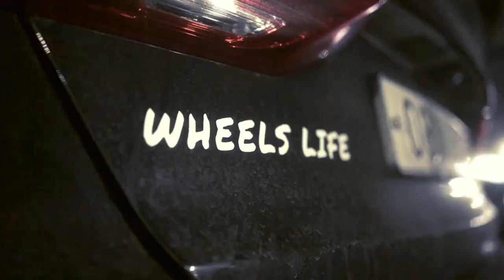[CAR] chill & Lo-fi - Fujiwara tofu shop car meet in korea - 맹쓰스튜디오&후지와라나봉망고 카밋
후지와라 두부가게와 맹스 스튜디오 콜라보 카밋이 있어서
짧게 영상으로 담아 봤습니다.
영하의 추운 날씨에 모두 반가웠습니다